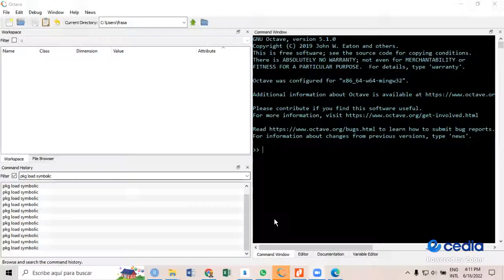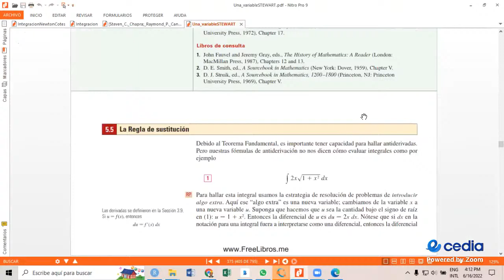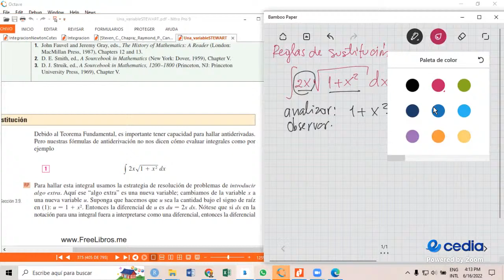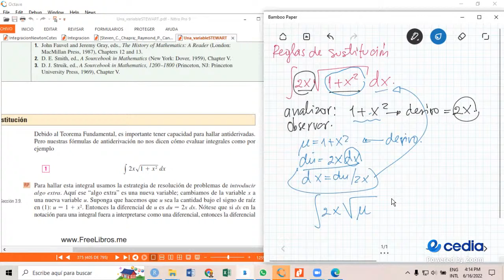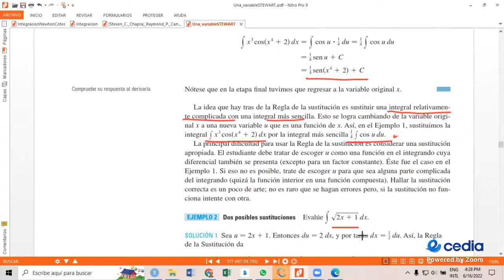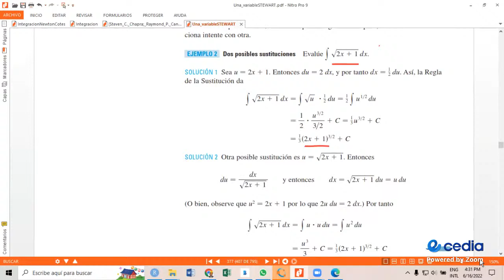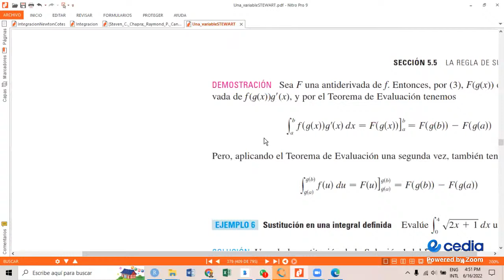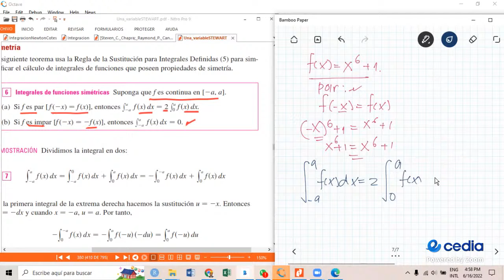Reglas de sustitución OCTAVE